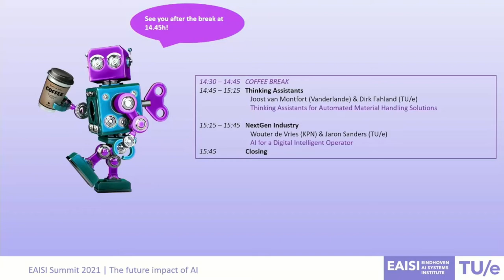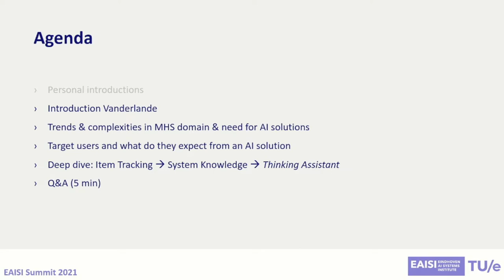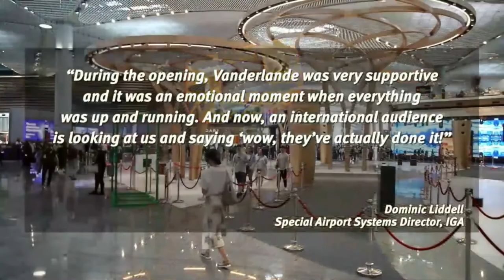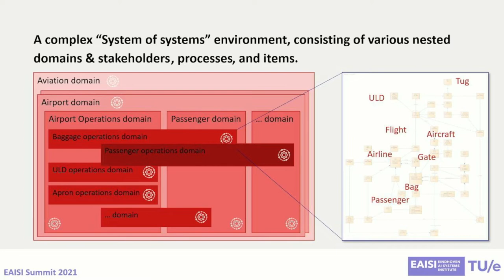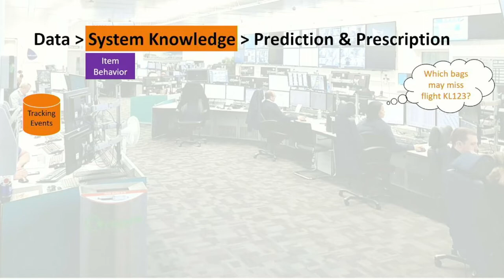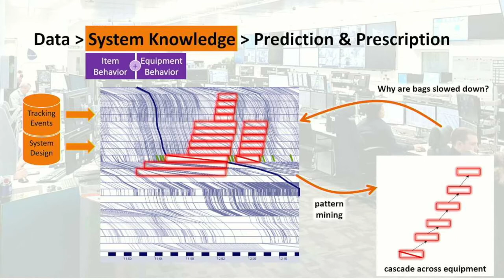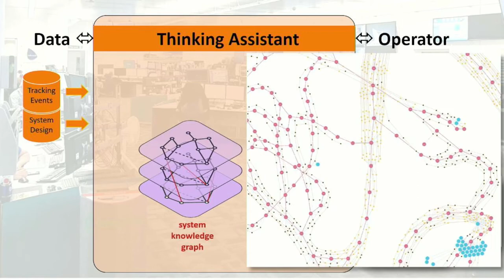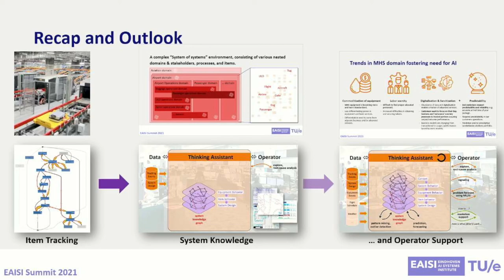Presentation by Dirk Fahland (TU/e) in collaboration with Joost van Montfort (Vanderlande)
Thinking Assistants for Automated Material Handling Solutions

Vanderlande provides automated Material Handling Solutions for major Airports, Parcel and Warehouse companies around the world. With the ongoing trends such as labor scarcity and increasing customer expectations on pro-activeness and predictability, we identified the need to enhance our systems with AI techniques that augment our system operators. Our aim is to support operators to make better decisions in their daily work resulting in enhanced system performance for our customers.

Laying the foundations for a “Thinking Assistant” that augments our operators in system-level decision making needed a paradigm shift in how we analyze and predict behaviors from event data. Taking a different perspective when analysing tens of thousands of bags at once allowed us to detect and analyse complex patterns in system-level dynamics. Operationalizing these patterns enhances our operators with the intelligence to let an individual bag make it to its flight.